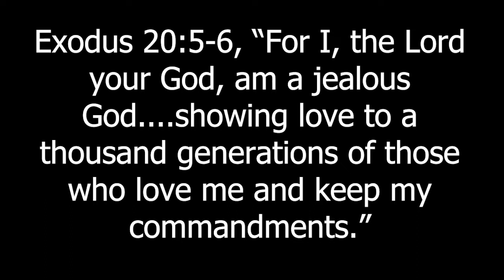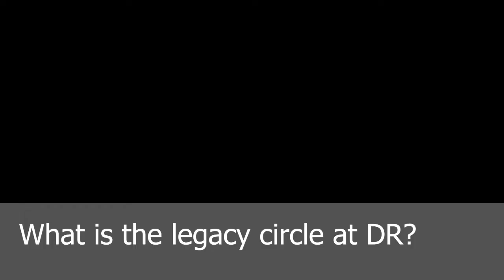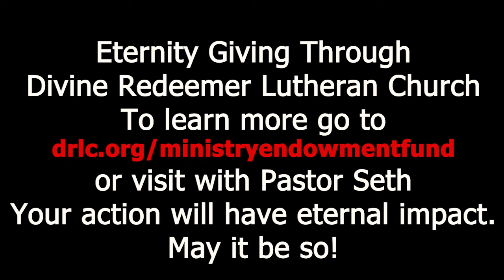Eternity Giving with Dennis Pordon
For more information on Divine Redeemer's Eternity Giving via the Ministry Endowment Fund, please